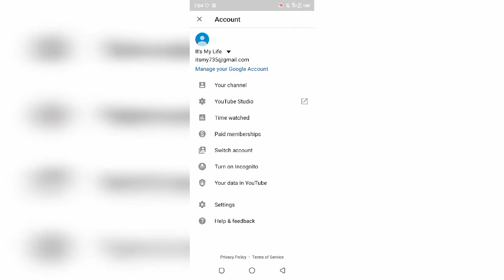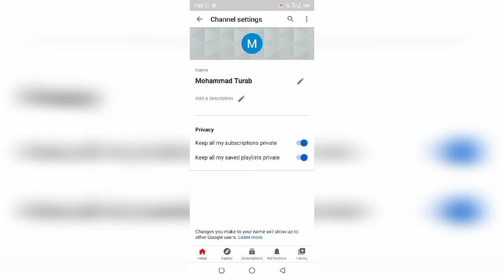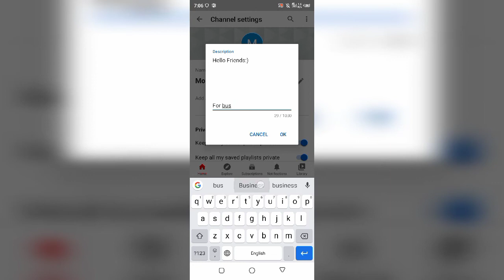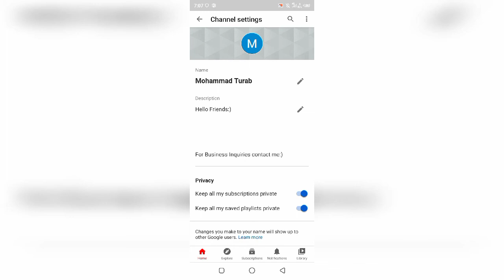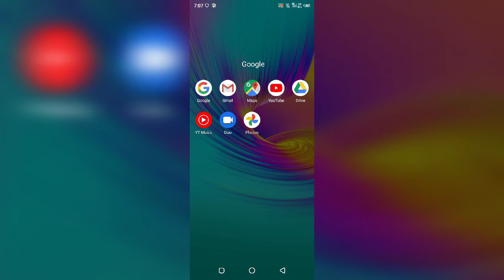How to create a Youtube Channel from mobile 2020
About Video;
Today in this video i will tell you about how to create a youtube channel from mobile 2020.So friends watch the video tell end.

Your Quiries;
1) how to create a youtube channel
2) how to create a youtube channel in mobile
3) how to create ayoutube channel tanveer asghar
4) how to create a youtube channel 2020
5) how to create a youtube channel and earn money
6) how to create a youtube channel in mobile 2020